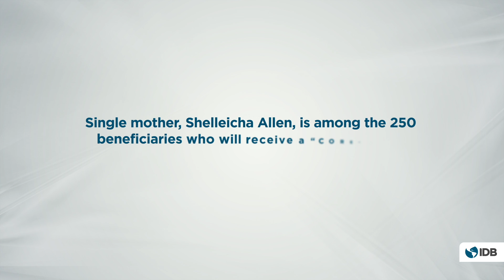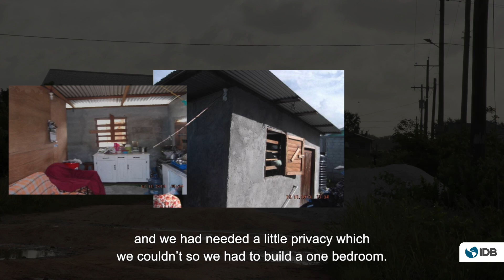A Home of My Own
The Inter-American Development Bank (IDB) is working with partners throughout the Caribbean to improve lives. The Adequate Housing and Urban Accessibility Program in Guyana is providing low-cost houses for vulnerable families. This video features single mother, Shelleicha Allen, one of hundreds of beneficiaries whose life has been transformed by access to a home.

To learn more about or work in the Caribbean region,